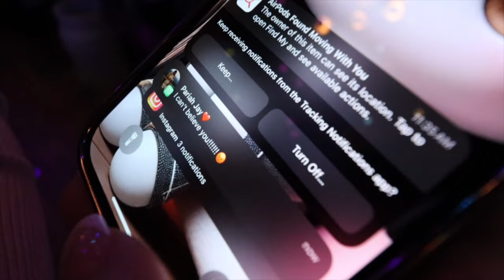Pariah Jay- Heart Brake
Sometimes your heart needs to brake before it breaks...